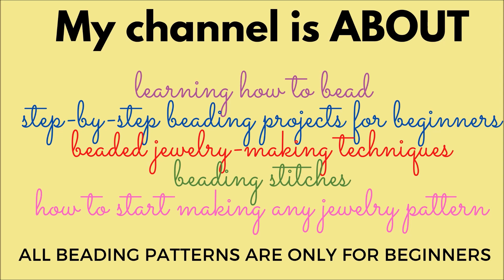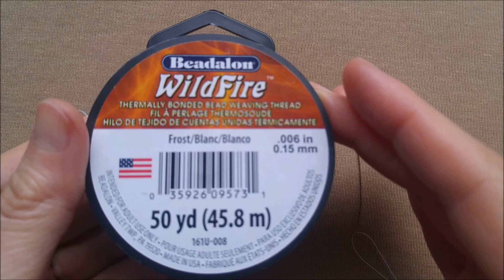DIY luxury necklace. Beaded necklace pattern for beginners.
You have a party, a celebrations, an wedding or a birthday and you don't have a necklace to wear with your gorgeous dress? Don't panic!! Follow step by step my tutorial and DIY . This necklace is a must have jewelry because is elegant and you'll turn heads around wearing it!! You need 8mm pearl beads and some rondelle beads. Thanks my friends and see you soon!!